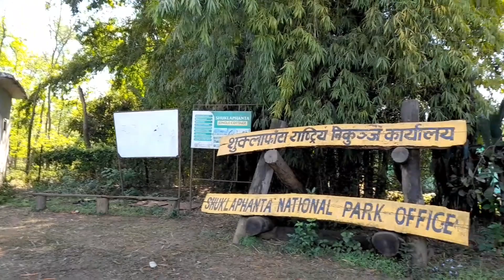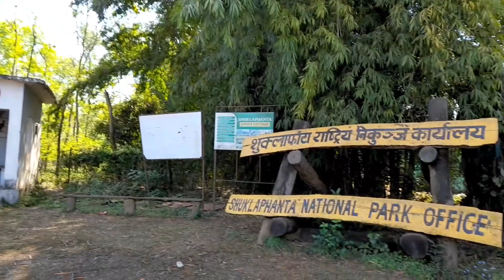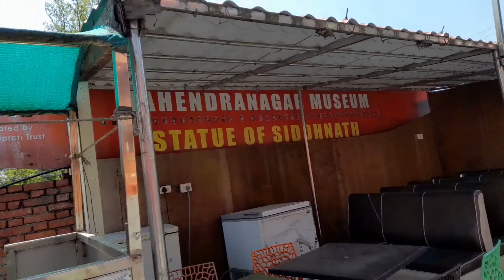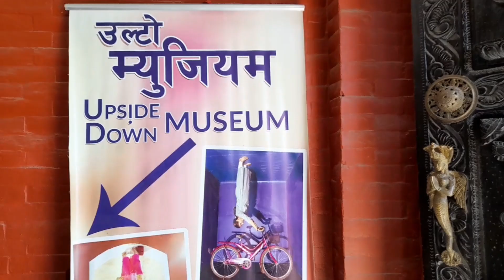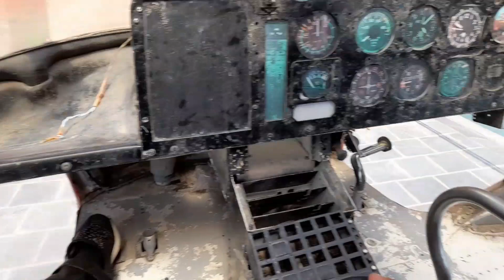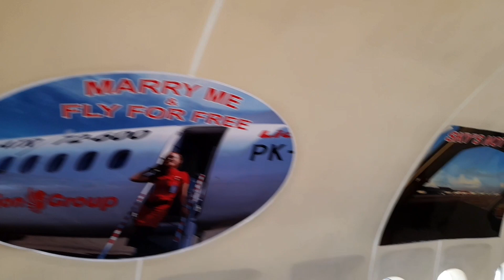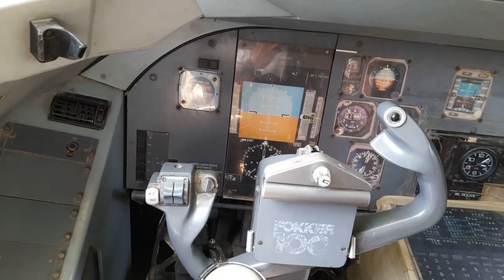Aviation Museum & Shuklaphanta National Park ❤️ | Without Money Travel | Eps 29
पैसा बिना निक्लेको छु, के कस्तो हुन्छ भन्नुस् है !